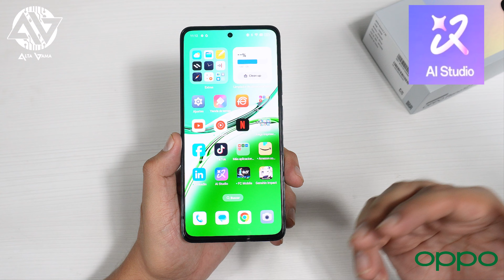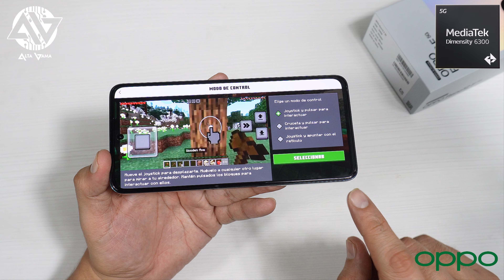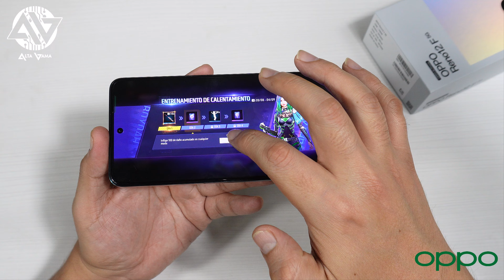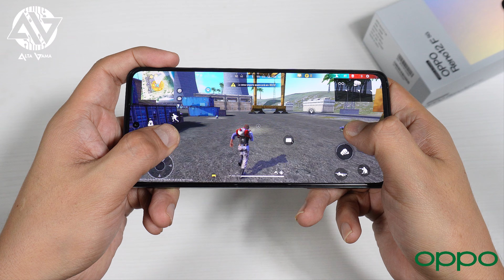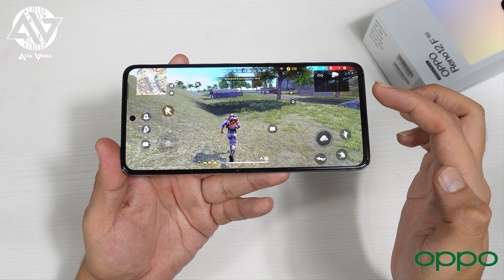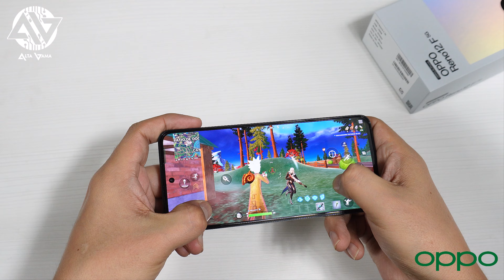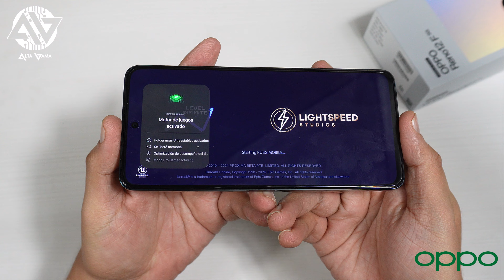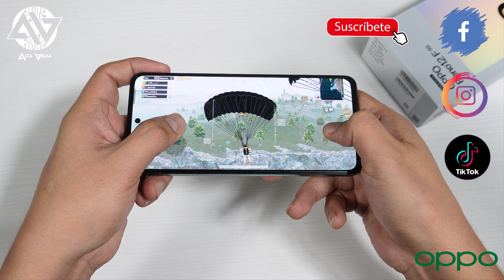OPPO Reno 12F | Gaming TEST | Fortnite, Free Fire Max, COD, PUBG y Minecraft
Hoy tenemos un Gaming Test en el OPPO Reno 12F, el nuevo gama media de OPPO  que llega con Inteligencia Artificial. Además, este equipo está provisto de 12GB de RAM, 256GB de memoria interna, 5000 mAh de batería, carga de 45W y triple cámara de 50MP, además de 32MP en Selfie.

Probamos Fortnite, Call of Duty Mobile, PUBG Mobile, Free Fire Max y Minecraft.

El precio del OPPO Reno 12F es de 400 dólares o 1700 soles. ¿Quieres conocer más? Muy pronto le haré unas pruebas de rendimiento en mi canal.